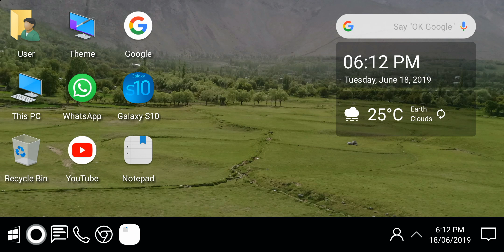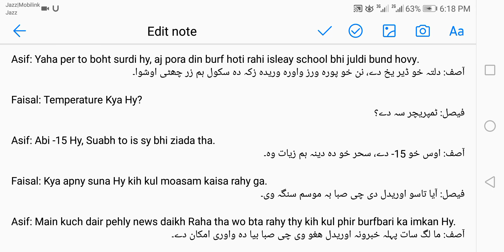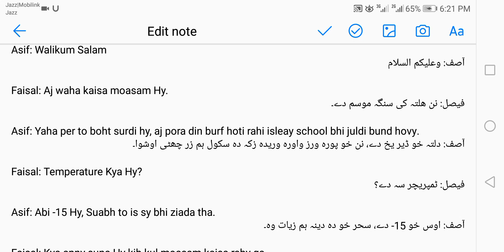Learn Pashto In Urdu | Learn How To Talk About Weather In Pashto